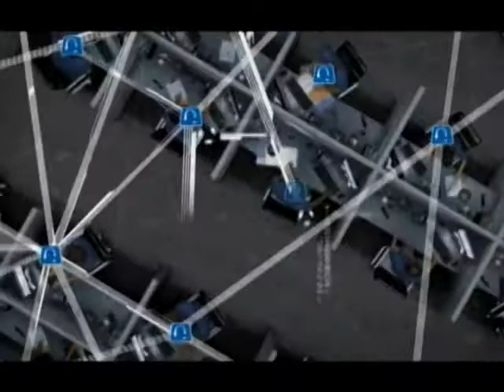Richmond Basketball Postgame vs. Dayton: Players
David Gonzalvez and Ryan Butler talk to reporters after the Spiders' Senior Night win over Dayton.